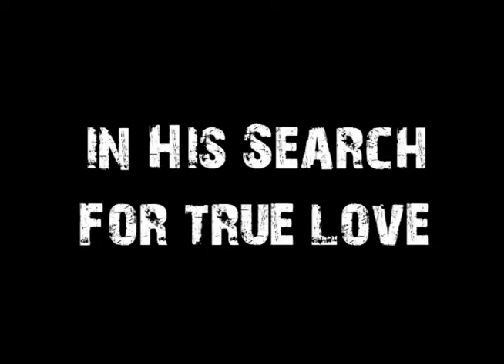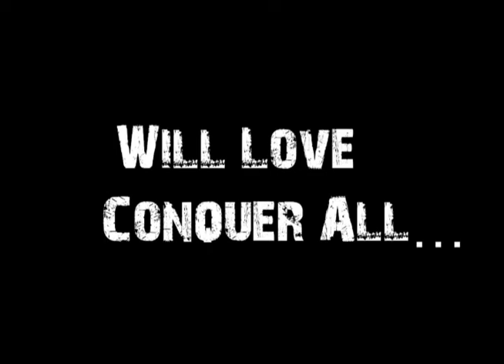Wesley Movie Trailer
The story of a tortoise. love. and a grip of mythical creatures.